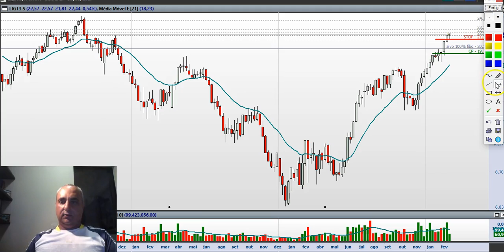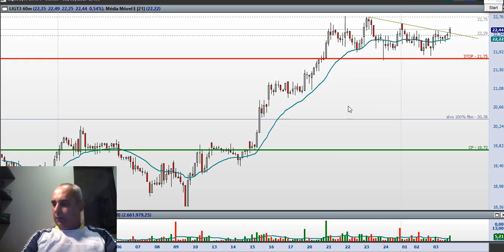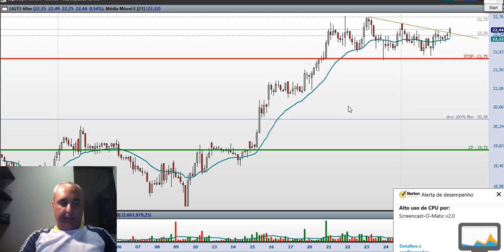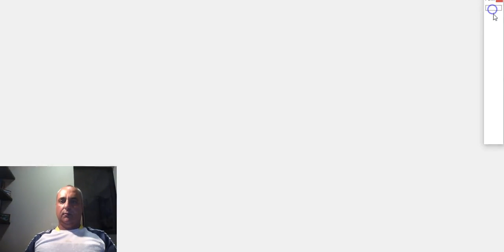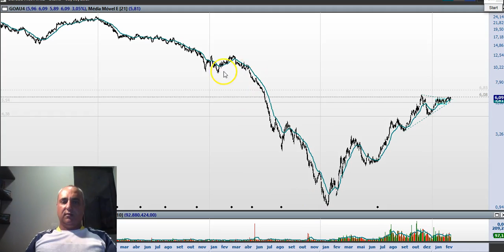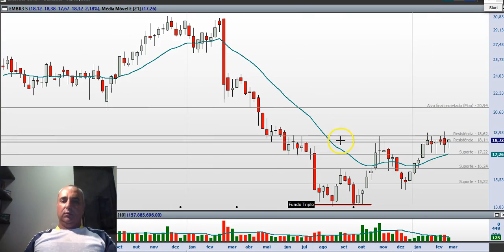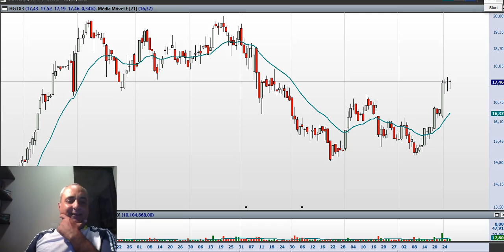papéis que podem dar compra esta semana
Se o bovespa subir, podemos ter várias oportunidades de compras para esta semana. Banco de  brasil, Bradesco, além dos que indico no vídeo.